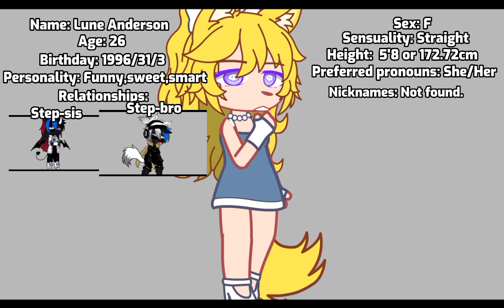A lil intro of my ocs|Anchan